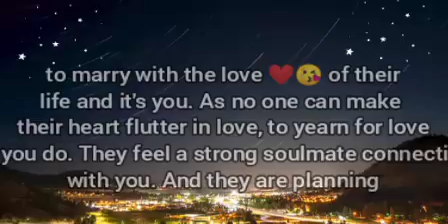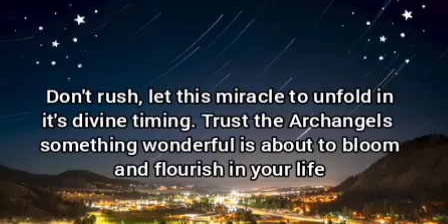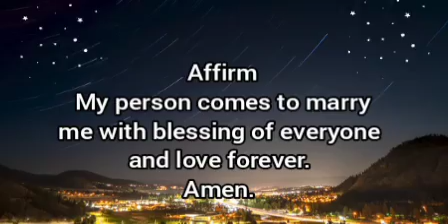🌈Your person want to marry with...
It is fated union.